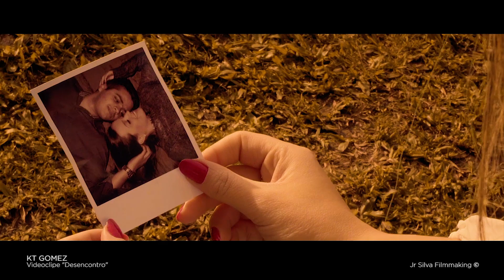Music Showreel | Jr Silva Filmmaking